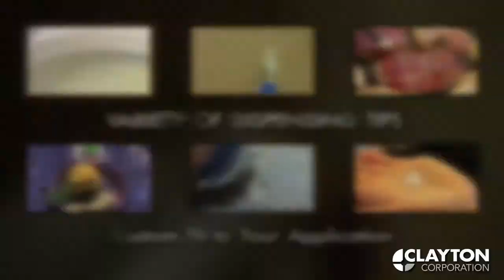Clayton Corporation EZD Actuator System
The most versatile actuator with multiple tips and adjustable flow provides limitless applications.

• Adjustable dispensing rate
• Easy to clean tips
• Color coordinated design offers distinctive branding
• Tamper evident
• Allows for protective cover options
• Ergonomic design
• Variety of dispensing tips custom fits to your application
• Superior quality from first to last dispense
• Product is hermetically sealed
• Promotes long product life
• Efficient to use due to the fact that the product is in the storage and usage container

TYPES OF PRODUCTS:
• Cleaners
• Caulks, sealants, foams and greases
• Personal care
• Food